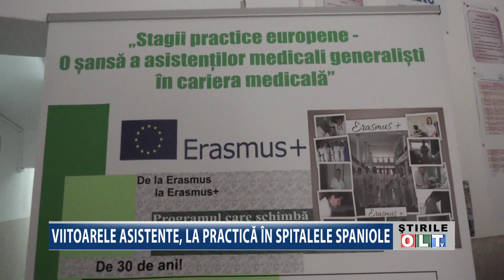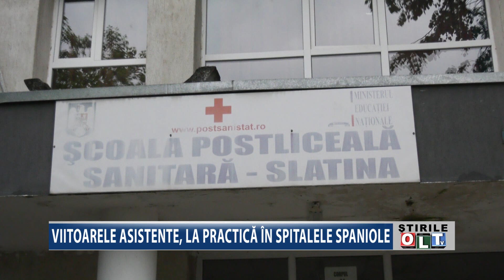VIITOARELE ASISTENTE LA PRACTICA IN SPITALELE SPANIOLE 2804